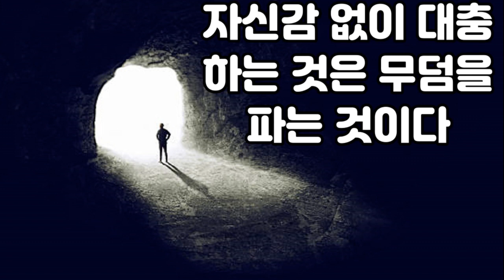대담함과 소심함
대담하게 행동하면 당신은 실제보다 더 커 보이고, 더 힘이 있어 보이게 된다. 뱀처럼 빠르고 신속하게 행동하면 더 큰 두려움을 자아낸다. 한번 그렇게 대담하게 행동하면 그것으로 선례가 수립된다. 그 다음부터 사람들은 당신의 행동을 두려워하여 수세적으로 나올 것이다.
자신감 없이 대충 하는 것은 무덤을 파는 것이다.  자신감 없이 행동에 나서는 것은 스스로 앞길에 장애를 설치하는 것과 다름없다. 문제가 생기면 혼란을 느끼게 된다. 선택의 여지가 없는데도 선택을 하려고 하고, 그러다 보면 더 많은 문제가 생긴다. 소심한 토끼는 덫에 더 잘 걸린다.
소심하면 틈이 생기고, 대담하면 틈이 사라진다.  시간을 들여서 생각을 하면 틈이 생기기 때문에 다른 사람들도 생각을 하게 된다. 당신의 소심함이 전염되어 다른 사람들도 당황하게 된다. 사방에서 의심이 일어난다. 대담함은 그런 틈을 없앤다. 행동이 신속하고 힘차게 이루어지면 다른 사람들이 의심을 하고 걱정을 할 여지도 없다. 유혹에서는 소심함이 치명적인 결과를 낳는다. 상대가 당신의 의도를 의식하게 되기 때문이다. 반면 대담한 행동은 승리를 안겨준다. 생각할 여지를 주지 않기 때문이다.
대담하게 행동하면 주목을 받는다. 대담한 행동은 당신을 실제보다 커 보이게 한다. 소심한 행동은 눈에 뜨이지 않지만, 대담한 행동은 관심을 끈다. 우리는 대담한 사람에게서 눈을 떼지못한다. 그가 다음에 어떻게 움직일지 궁금하기 때문이다.
거짓말은 대담할수록 좋다.  우리 모두 약점을 가지고 있다. 우리의 노력은 완벽할 수 없다. 그러나 과감하게 나서면 그런 결함들이 감추어진다. 사기꾼들은 대담한 거짓말일수록 사람들이 더 잘 믿어준다는 것을 알고 있다. 이야기가 거창할수록 사람들은 내부의 자잘한 모순에는 신경을 쓰지 않기 때문이다. 협상을 할 때도 항상 생각했던 것보다 크게 이야기를 하라. 그러면 실제로 그만큼 얻는 일이 많다.
사자는 머뭇거리는 사냥감을 노린다.  사람들은 다른 사람들의 약점을 본능적으로 파악한다. 처음 만났을 때 물러나거나 주저앉을 것 같은 태도를 보이면, 원래 피에 굶주리지 않았던 사람도 사자처럼 변한다. 모든 것은 어떻게 보느냐에 달려 있다. 당신이 금방 주저앉을 사람으로 찍히면, 상대는 당신을 무자비하게 몰아붙일 것이다.